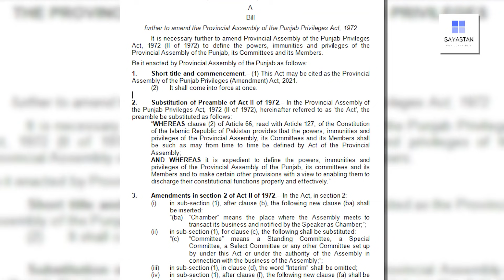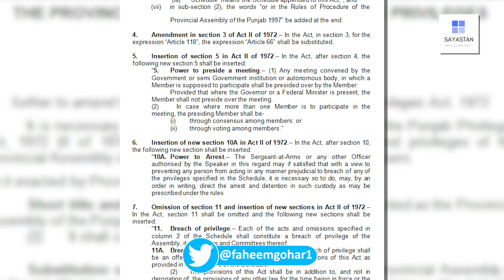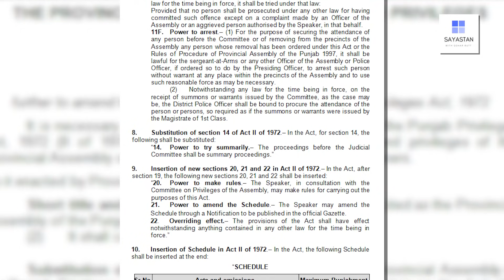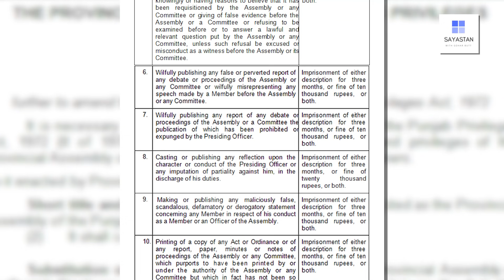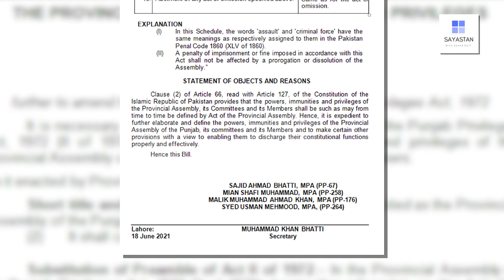Ch Pervaiz Elahi ki bari wardat pakri gai,Punjab me Wazir-e-Ala se bhi zayada ikhtyarat hasl kr liye